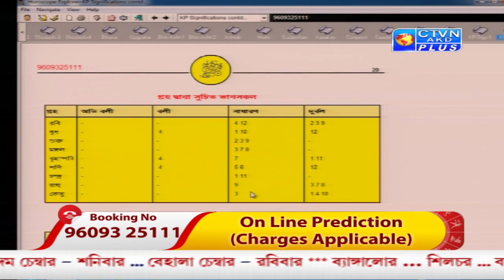AVI SHASTRI (Astrology) CTVN_05_04_2021 - 10:35 AM